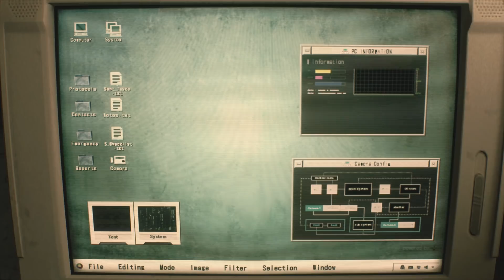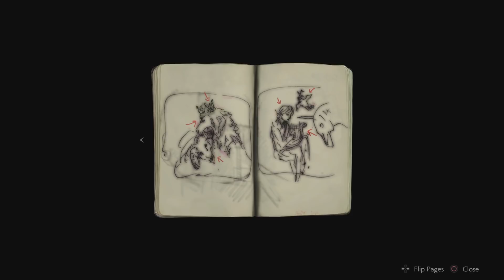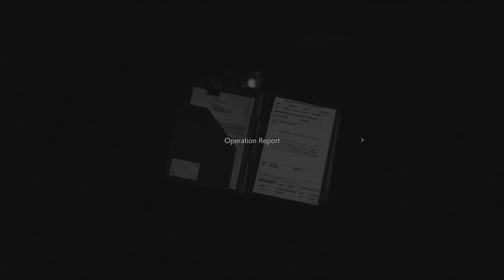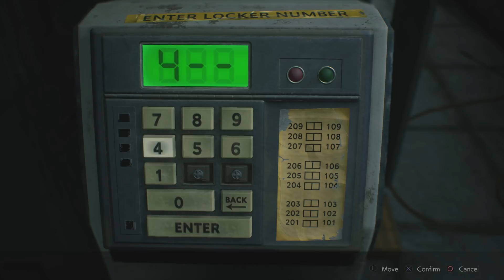KEREN PARAH ! RESIDENT EVIL 2 ( DEMO ) 2019 Ps4